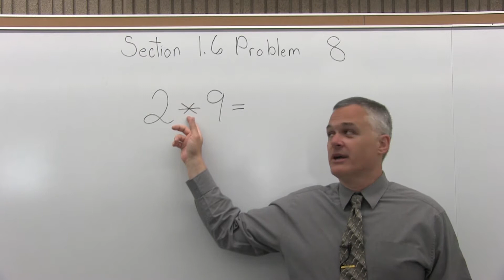MTH 011: Section 1.6 Problem 8 - Mathematics with Dan Avedikian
This course is a study of arithmetic. Topics include: working with whole numbers, fractions, decimals, ratios, proportions, and percents; performing unit conversions; calculating basic statistics and interpreting data;and solving applications of the topics cited above. Three lecture hours per week.

3 credits Fall, Spring, Summer